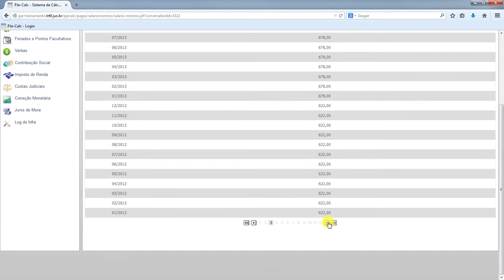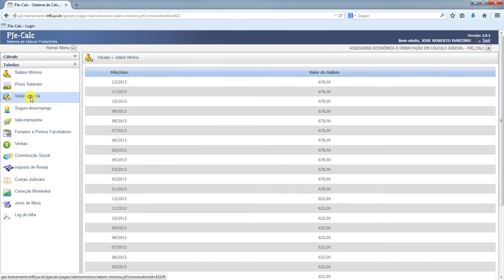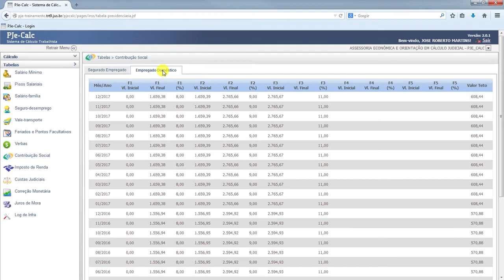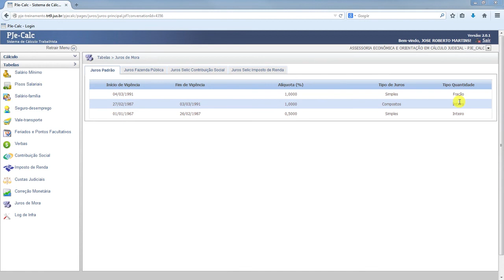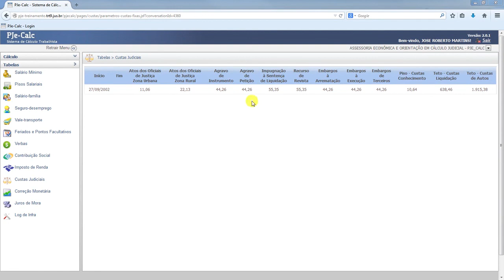Aula 11 - Tabelas (PJe-Calc)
O Tribunal Regional do Trabalho do Paraná disponibiliza o sistema PJe-Calc, ferramenta utilizada de forma padronizada e unificada por todos os Regionais, com a finalidade de elaboração dos cálculos em Acordos e Decisões do 1º Grau.

Este vídeo integra as aulas desenvolvidas pela Assessoria Econômica e de Orientação em Cálculo Judicial do TRT-PR para auxiliar os usuários deste sistema.